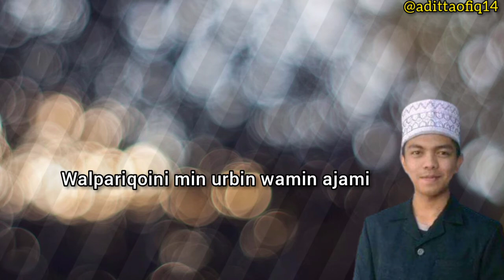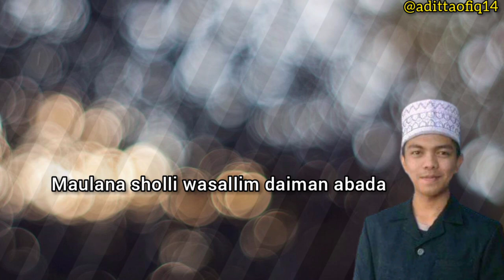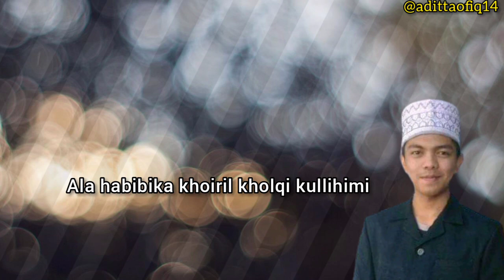SHOLAWAT BURDAH - (Cover Adit Taofiq)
SHOLAWAT BURDAH ( Maula Ya Salli Wa Sallim ) Merdu COVER BY ADIT TAOFIQ

Terima Kasih yg udah menonton video ini semoga yg mendengarkan & menonton video ini mendapatkan keberkahan dari sholawat ini.. Aamiin